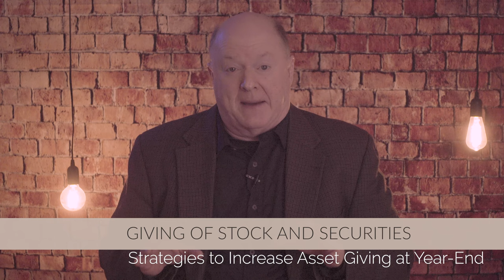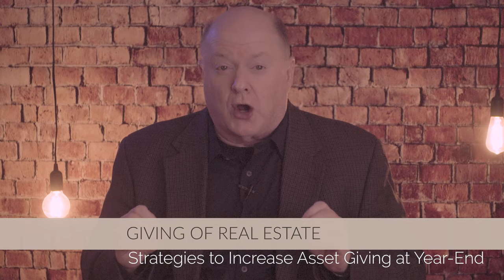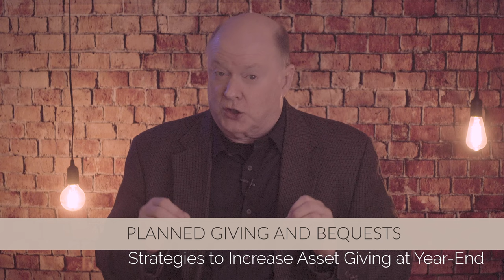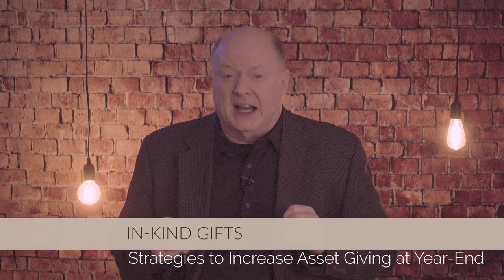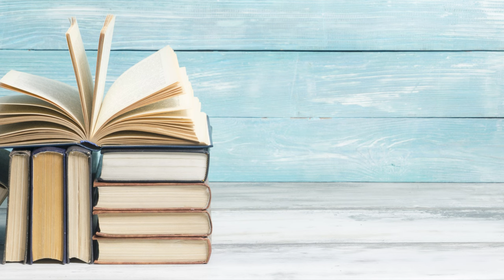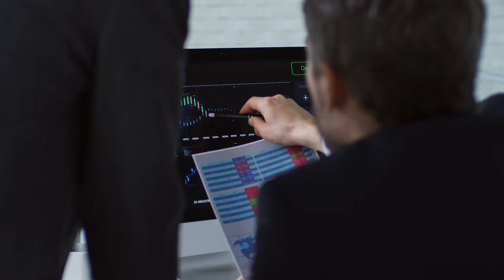How To Increase Asset Giving at Year End | Tips for Nonprofit Fundraising Leaders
Welcome to another insightful episode on the "Jim Dempsey - Fundraising" channel, where we delve into strategies that can transform your year-end fundraising efforts.

In this video, we'll explore the art of increasing asset giving for nonprofits. Discover proven techniques to encourage partners/donors to give not just financially but also through valuable assets. From stocks to real estate, learn how nonprofits can tap into a broader spectrum of giving, unlocking new avenues for growth and impact.

Join Jim Dempsey as he shares practical tips and expert insights on optimizing your year-end fundraising by incorporating asset giving. Elevate your fundraising game and make a lasting difference for your cause.

Be sure to let me know what you think of these strategies in the comment section below OR if you have others. Your input will help everyone in our "Life-Changer" community grow as nonprofit leaders and help YOU get Fully Funded!!

Timeline:
00:00 - Introduction
00:57 - Recent Giving Statistics
01:25 - Strategy #1
02:27 - Strategy #2
03:34 - Strategy #3
04:41 - Strategy #4
05:35 - Strategy #5
06:38 - Final Thoughts

Fundraising Success Strategies